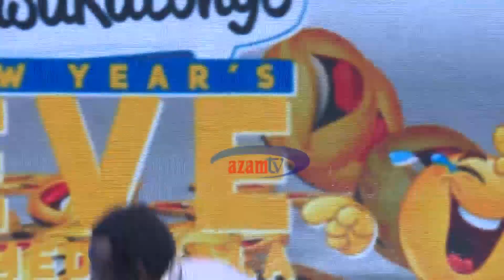Azam TV - PROF. HAMO alivyovunja mbavu za watanzania katika mkesha wa mwaka mpya Mlimani City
Wasakatonge New Year’s Eve Comedy Gala ni tamasha kubwa la kimataifa la Comedy lililofanyika katika katika ukumbi wa Mlimani City Dar es Salaam usiku wa mwaka mpya (31/12/2017).

Baadhi ya wasanii waliotikisa jukwaa hilo ni pamoja na Dogo Pepe, MC Pilipili, Kokoro kutoka Mombasa, Prof. Hamo kutoka Nairobi, Basket Mouth kutoka Nigeria pamoja na wasanii saba chipukizi waliopatikana kupitia usaili uliofanywa na Azam TV